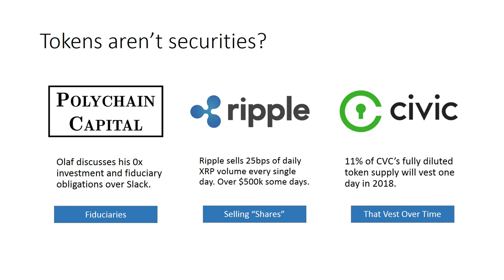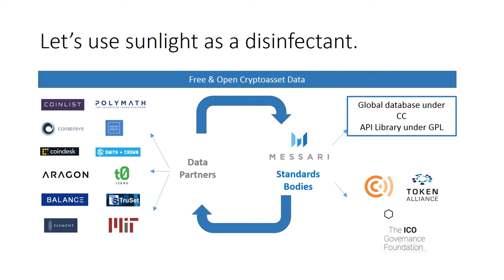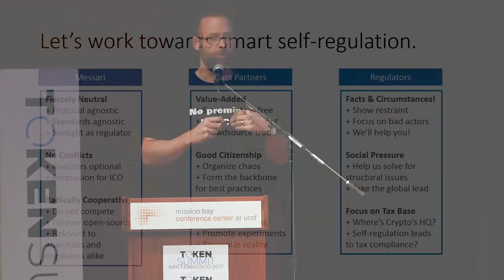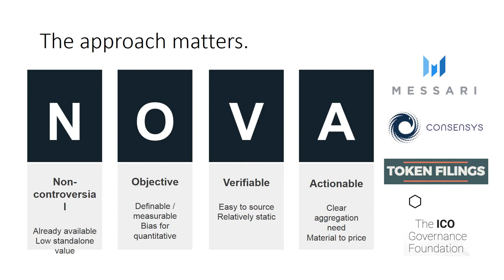Token Summit II SF - Introducing Messari with Ryan Selkis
Presentation by Ryan Selkis on Messari, followed by a fireside chat with William Mougayar. Covering blockchain governance, compliance and regulation of Token sales.